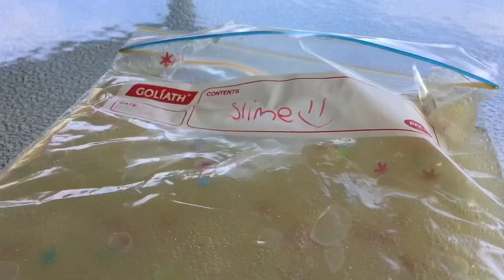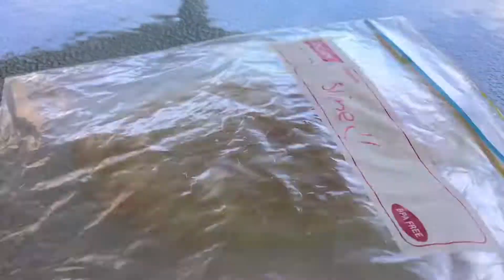Is this satisfying?? 🤔😮